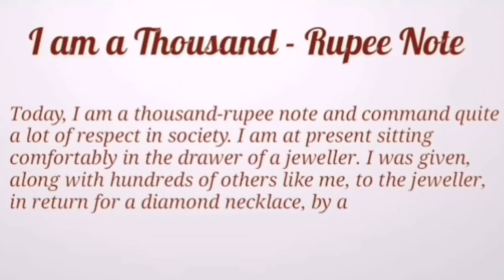Essay on I Am A Thousand Rupee Note| 15 lines essay on I Am A Thousand Rupee Note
Write an essay on I Am A Thousand Rupee Note
How to write essay on I Am A Thousand Rupee Note
Write a short essay on I Am A Thousand Rupee Note
15 lines essay on my I Am A Thousand Rupee Note
Essay for kids on my I Am A Thousand Rupee Note